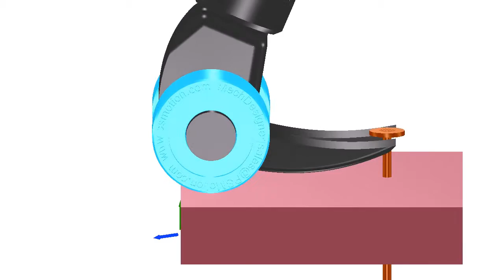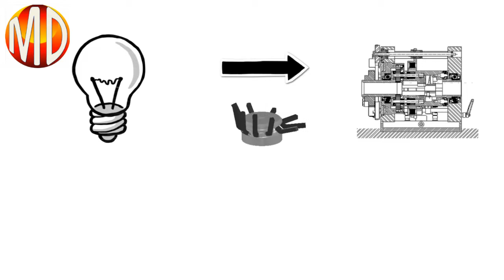MechDesigner: Product Design 1: Claw Hammer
MechDesigner is used to model a Claw Hammer with roller bearing - original idea by Tom Schlegel - Mechanism is identical an Eliptical Trammel - very easy for MechDesigner, but demonstrates how new concepts can be easily explained with a moving model.